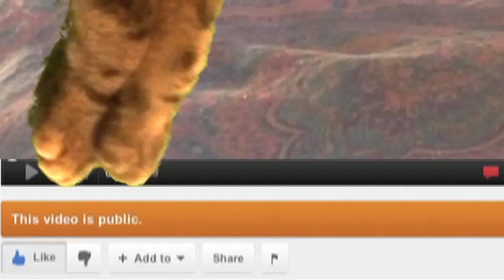The NoLight Saga: Breaking Down -- Cat Clips #233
In this episode of CAT CLIPS: During Superstorm Sandy, the cats find themselves in quite a predicament. The house has gone twelve days without power, and the cats are beginning to get a little stir crazy. It's literally a no light saga, and the cats are breaking down. Tuck (the Bengal cat) even takes a cue from "The Shining" and begins reciting "all work and no play makes Tuck a dull boy" over and over again until he unconsciously attacks Boots. The other talking cats intervene and Tuck apologizes for his behavior. They all blame their wacky moods on the lack of heat in the house. So the cats try various methods to distract themselves from the cold. Later, the cats are rewarded with electricity again, as the power is finally turned back on. To watch all the cats' antics during one of the worst storms in modern history, check out this imaginative episode of CAT CLIPS.

Missed any "Cat Clips" episodes? Check out the Cat Clips Playlists to find out

About Cat Clips

Created by Michael Latshaw, this episode is part of the humorous "Cat Clips" series, which features the ongoing adventures of a group of talking cats in the New Jersey suburbs. The cats are avid fans of pop culture and fill their days discussing the latest celebrity gossip, political mishaps and topical entertainment related subject matter. They also engage in plenty of mystery and intrigue, as they continually try to scheme and outmaneuver each other, most often with comical results. Part sitcom, part soap opera, CAT CLIPS is the longest running feline continuous storyline series on YouTube.

Meet the Talking Cats of CAT CLIPS:

Honey (aka Chase), an orange and white long-haired domestic, is the oldest female of the group, and loves to eat chocolate and other sweet treats. Often referred to as "Big Mama," the Mother of the clan is not afraid to give her opinion on almost anything—whether you ask for it or not. (Later in the series, it's discovered that Honey is actually a diabetic and so she must reluctantly give up her pension for popsicles and pastries in favor of daily insulin shots.)

Trey is an all-black short-haired domestic cat who often looks at life through a cynical pair of eyes. Though he teases Honey relentlessly, he also feels a deep affection for her, and it soon becomes apparent that his tough exterior is mostly for show.

Tipi arrives in Episode #36 to become the youngest female feline of the group. She is an extremely ambitious cat with only one thing on her mind—to become a huge mega-star.  She loves to sing, dance and act, and uses every opportunity to promote herself and her desire to become a leading actress. A spin-off series called "Dear Tipi" was developed to help facilitate her desire for global recognition.

Tuck is a Bengal cat and the offspring of one of Honey's British relatives. He arrives in Episode #44 just in time for Valentine's Day. Though Tuck instantly bonds with Honey and Tipi, Trey doesn't trust him and is quite reluctant to allow the foreigner into the fold. But eventually, Tuck wins over the older male cat with his positive energy and upbeat personality. Soon after, Tuck falls madly in love with Tipi, who rejects his advances in favor of her career ambitions.

Boots is the newest member of the cast, arriving in Episode #105, and actually appears as a ghost in the series. Although his back story is still somewhat vague, we do know that when he was living, he was owned by the great and powerful Wizard of Wit. This not only gives him an interesting perspective on things, but also access to various types of magical powers. After Honey passes away in Episode #135 and then returns in Episode #143 as a ghost, Boots confesses the truth about his true identity, and reveals himself as a real cat.